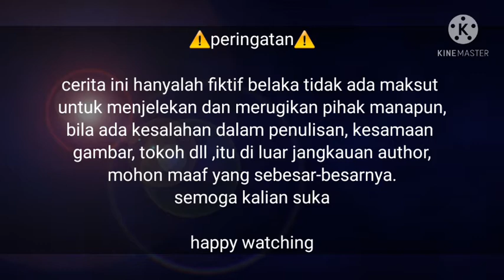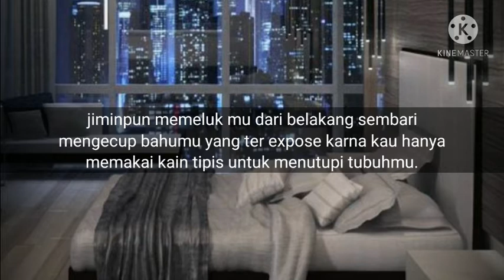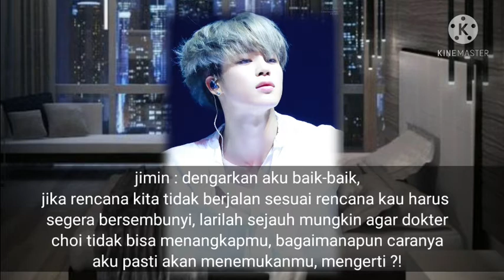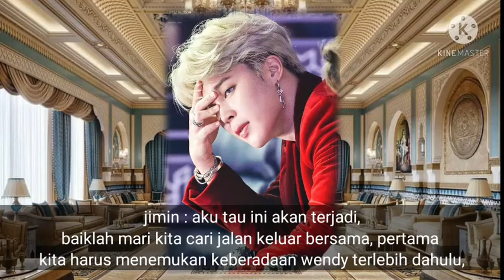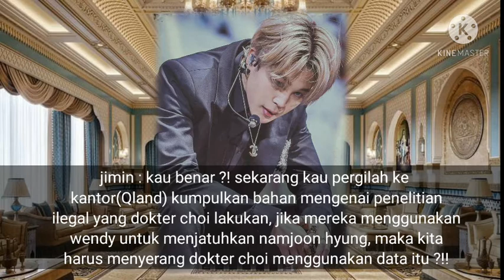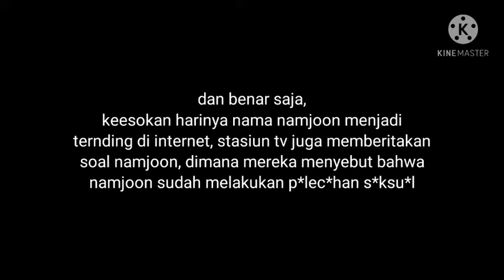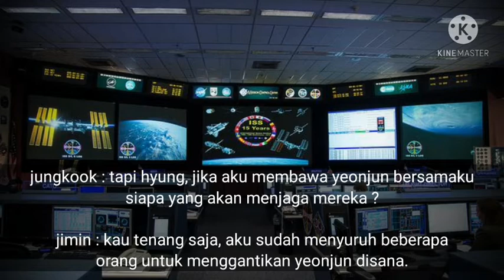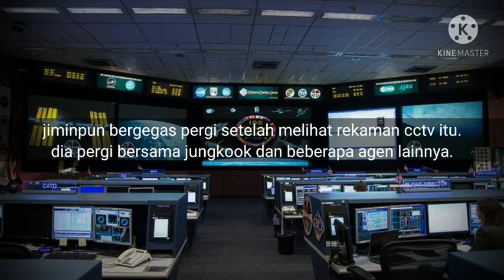FF BTS Danger - Part 18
ff bts jungkook
ff bts nc
ff bts wattpad
ff bts jimin
ff bts indonesia
ff bts v
ff bts blackpink
ff bts taehyung
ff bts adalah
ff bts and blackpink
ff bts artinya
ff bts and you
ff bts army
ff bts and gfriend
ff bts and txt
what is a bts ff
ff bts brothership
ff bts blackpink wattpad
ff bts bahasa indonesia
ff bts baby kookie wattpad
ff bts bulan gosong
ff bts blackpink jinsoo taennie jirose lizkook
ff bts blackpink vampire
ff bts comedy
ff bts comedy wattpad
ff bts comedy ngakak wattpad
ff bts cinta segitiga
ff bts complete
ff bts comedy ngakak
ff bts comedy absurd
ff bts cemburu
ff bts dan blackpink
ff bts dan blackpink wattpad
ff bts dan exo
ff bts dan txt
ff bts dan kamu
ff bts dan twice nc
ff bts earphone
ff bts exo instagram wattpad
ff bts english
bts ff ep 1
ff exo bts comedy gaje
bts ff episode 1
bts ff eightsome
bts ff eng
ff bts full nc wattpad
ff bts fantasy supernatural
ff bts family brothership
ff bts family
ff bts family wattpad
ff bts friendship
ff bts fans
ff bts friendship wattpad
ff bts gfriend
ff bts gesrek
ff bts gfriend nc
ff bts gangster
ff bts gfriend nc 21
ff bts gfriend wattpad
ff bts gfriend nc wattpad
ff bts gfriend school life
ff bts horror
ff bts horror mystery wattpad
ff bts high school
ff bts horror mystery
ff bts humor
ff bts high school wattpad
ff bts house of cards
ff bts hurt
ff bts instagram
ff bts im so happy
ff bts indigo
ff bts imagine
ff bts indonesia wattpad
ff bts instagram wattpad
ff bts imagine wattpad
ff bts jin
ff bts jimin indonesia
ff bts jungkook indonesia
ff bts jungkook meninggal
ff bts jimin nc
ff bts jungkook 21+
ff bts j hope
ff bts kim taehyung
ff bts kim namjoon
ff bts komedi
ff bts kekerasan
ff bts kookv
ff bts kim seokjin
ff bts kim taehyung wattpad
ff bts kookmin wattpad
ff bts library
ff bts lucu wattpad
ff bts lucu terbaru
ff bts lovely
ff bts library chapter
ff bts lebaran
ff bts liburan
bts ff list
ff bts marriage life perjodohan
ff bts marriage life perjodohan wattpad
ff bts mafia
ff bts marriage life